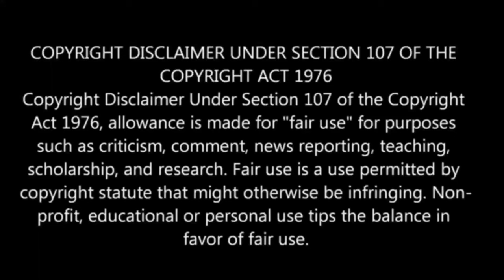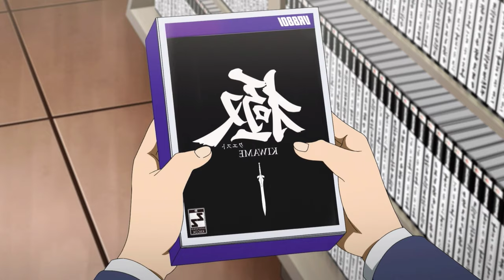Full Dive RPG Is Even Shittier Than Real Life! பகுதி- 1 | Story Explain Tamil | Anime boy